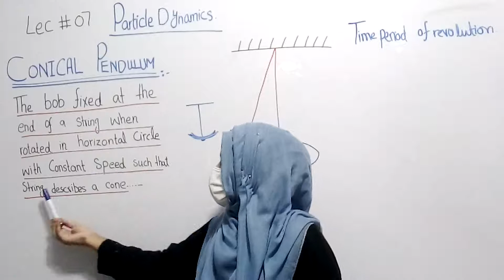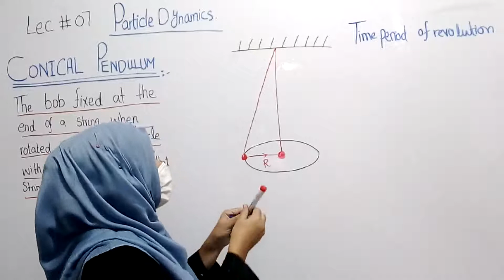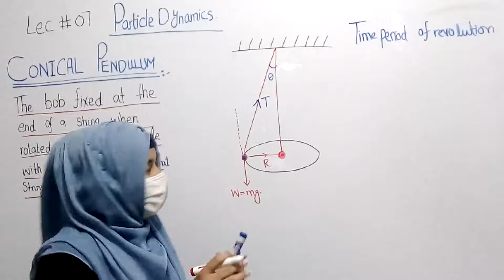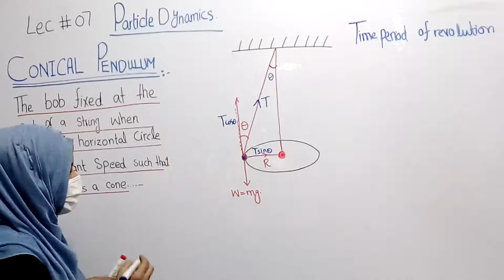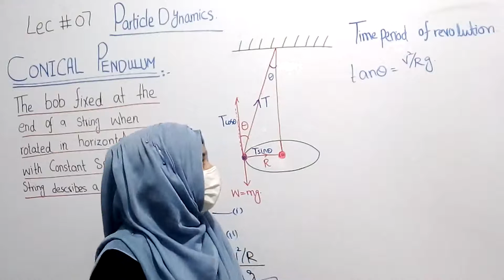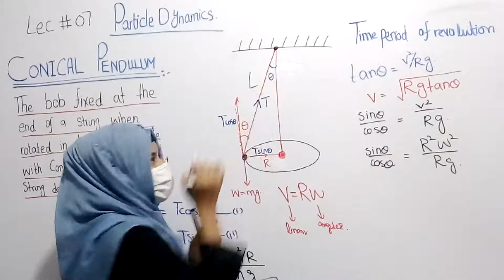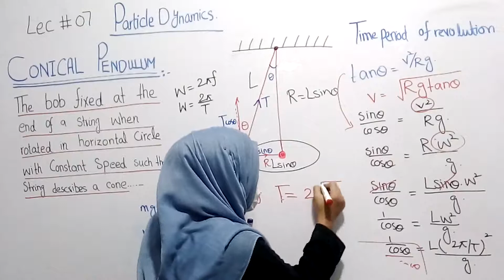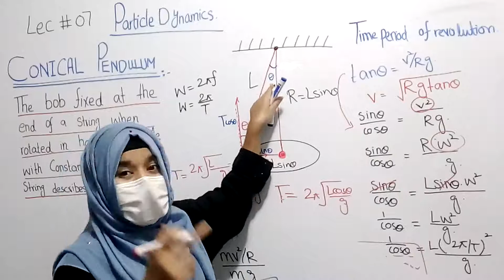BS | MECHANICS | LEC 7 | MUNEEBA FAROOQ